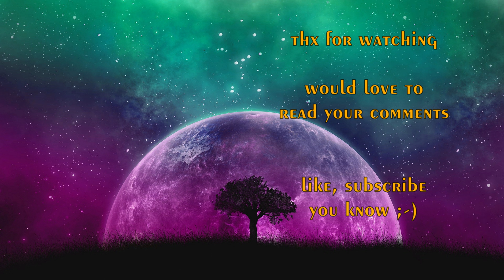Satisfactory - Elevator To Coal - Part 3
we built the space elevator to get access to tier 3 and coal. also we had to expand the factory and built our first assemblers for more complicated parts. at the end we found a spot for our upcoming coal plant. looking good so far :)

Spirit Of The Ages - Jo Wandrini
The Quiz - Edward Karl Hanson
Short Stories - Vendla
Treasure Trove - Benjamin Rice
The Happy Cowboy - Gary the Canary
Carousel Clown - Mike Franklyn
With All Our Might - Bonnie Grace
Lakeside Adventures - Stefan Belrose